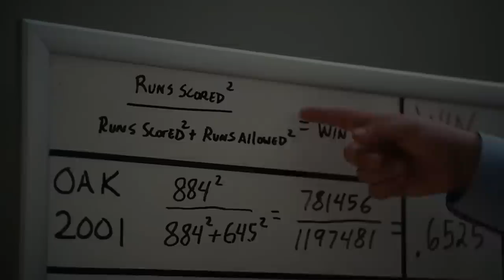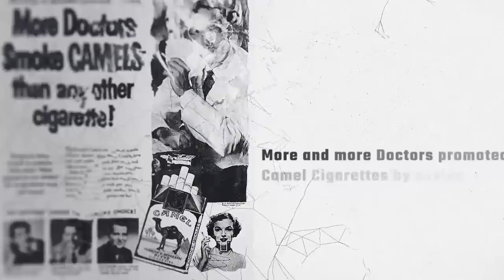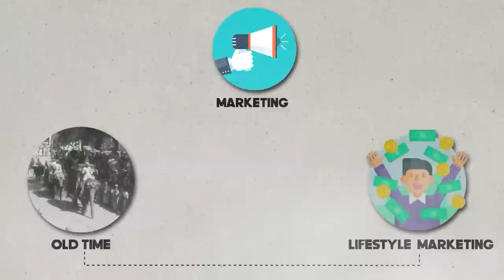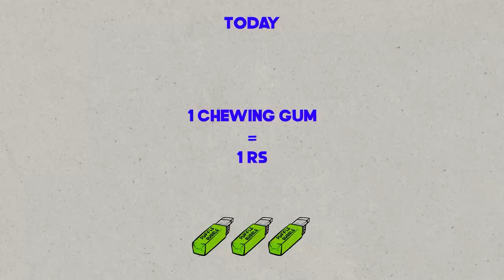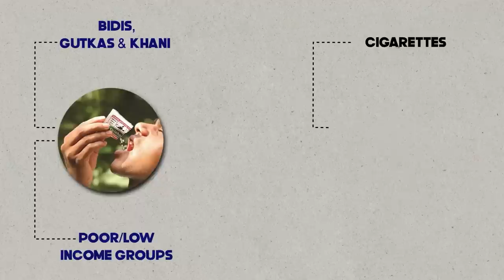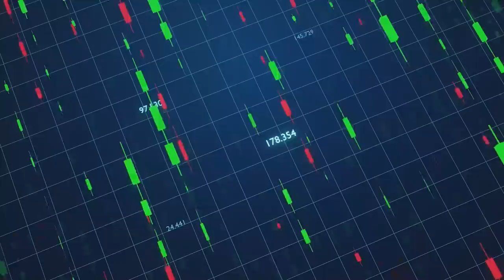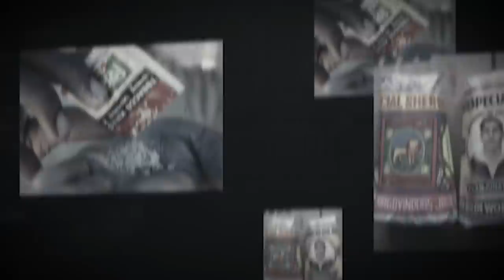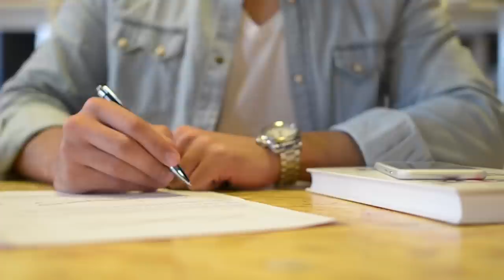Government is Secretly Killing You ?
How Our Government is SECRETLY KILLING YOU 🔥 | What They Hide About TOBACCO ? | Business Case Study |

Study Material You Can Look Forward To :
1. National Library of Medicine Research Article

Video Introduction:
The tobacco industry in the United States has suffered greatly since the mid-1990s, when it was successfully sued by several U.S. states. The suits claimed that tobacco causes cancer, that companies in the industry knew this, and that they deliberately understated the significance of their findings, contributing to the illness and death of many citizens in those states.

Since the settlement is a heavy tax on the profits of the tobacco industry in the US, regressive against smokers, and further settlements being made only add to the financial burden of these companies, it is debatable if the industry has a money-producing long term outlook.

The tobacco industry has historically been largely successful in this litigation process, with the majority of cases being won by the industry. During the first 42 years of tobacco litigation (between 1954 and 1996) the industry maintained a clean record in litigation thanks to tactics described in a R.J. Reynolds Tobacco Company internal memo as "the way we won these cases, to paraphrase Gen. Patton, is not by spending all of Reynolds' money, but by making the other son of a bitch spend all of his." Between 1995 and 2005 only 59% of cases were won by the tobacco industry either outright or on appeal in the US, but the continued success of the industry's efforts to win these cases is questionable. In Florida, the industry has lost 77 of the 116 "Engle progeny" cases that have gone to trial. The U.S. Supreme Court has also denied the industry's major grounds for appeal of Engle cases.

Large tobacco companies have entered the electronic cigarette market by either buying some of the small e-cigarette companies or by starting their own e-cigarette companies. By 2014 all the major multinational tobacco companies had entered the e-cigarette market. They did so either by buying existing e-cigarette companies (including Ruyan, the original Chinese e-cigarette company, which was bought by Imperial Tobacco) or by developing their own products. A 2017 review states, "The tobacco industry dominates the e-cigarette market." All of the large tobacco companies are selling e-cigarettes. A 2017 review states, "Small companies initially dominated the electronic nicotine delivery systems (ENDS) market, and these ﬁrms had no links to the tobacco industry. Today, however, all transnational tobacco companies sell these products. Increased concentration of the ENDS market in the hands of the transnational tobacco companies is concerning to the public health community, given the industry's legacy of obfuscating many fundamental truths about their products and misleading the public with false claims, including that low-tar and so-called "light" cigarettes would reduce the harms associated with smoking. Although industry representatives are claiming interest in ENDS because of their harm-reduction potential, many observers believe that proﬁt remains the dominant motivation."

Title Contents:
00:00 - Introduction To Tobacco Business Case Study